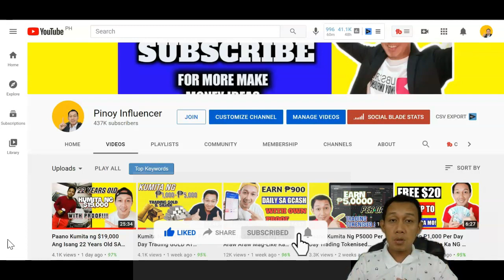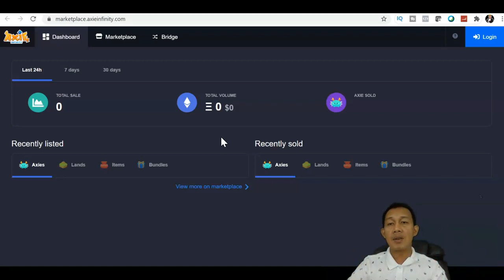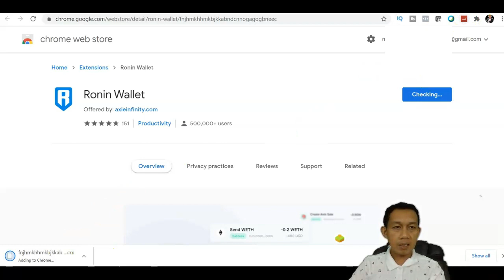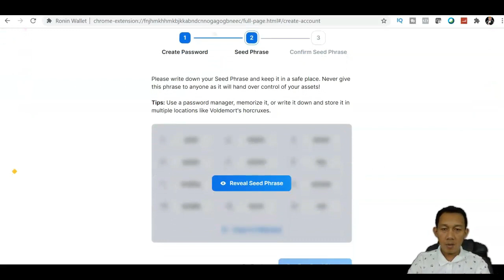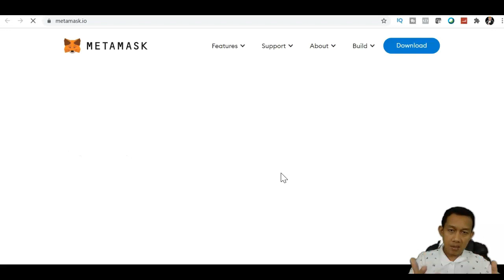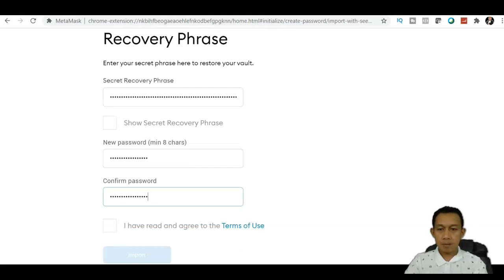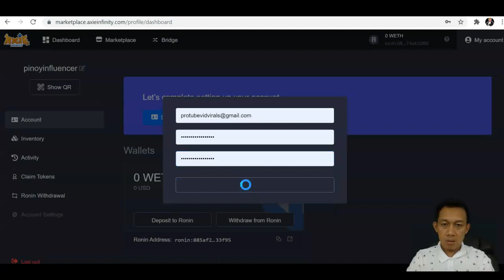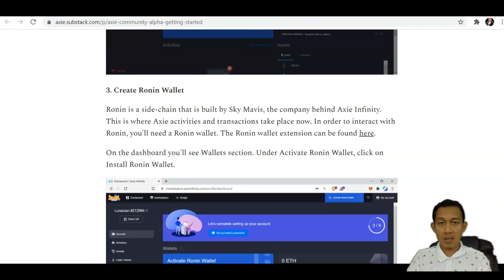PAANO MAG UMPISA SA AXIE INFINITY | FULL VIDEO TUTORIAL PAANO KUMITA ONLINE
PAANO MAG UMPISA SA AXIE INFINITY? PAANO GUMAWA NG ACCOUNT SA AXIE INFINITY? TAGALOG TUTORIAL? AXIE INFINITY?

axie infinity qr code,
axie infinity android,
axie infinity ios,
axie infinity best team,
axie infinity breeding,
axie infinity buying axie